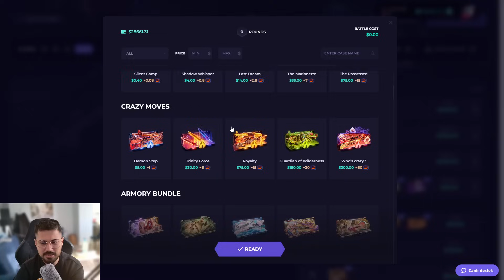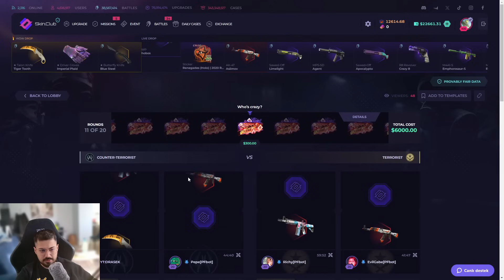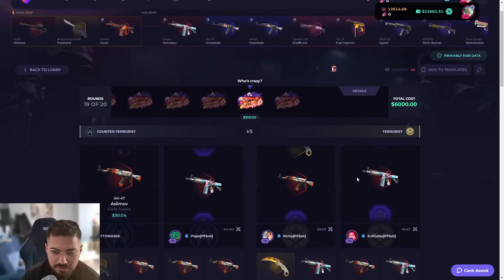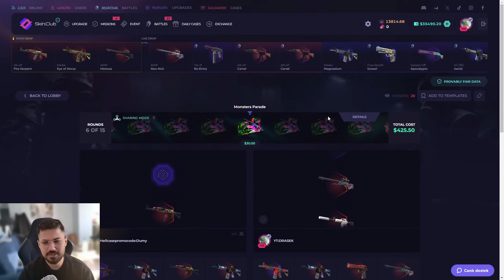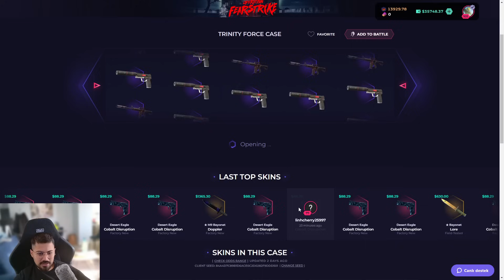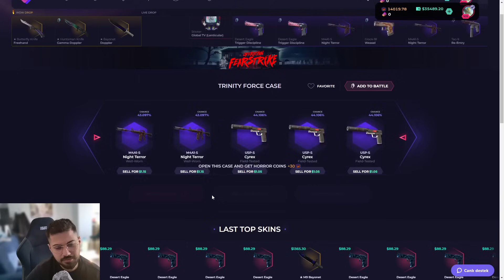SKINCLUB I PULLED AWP MEDUSA $9000! Skinclub Promo Code 2024